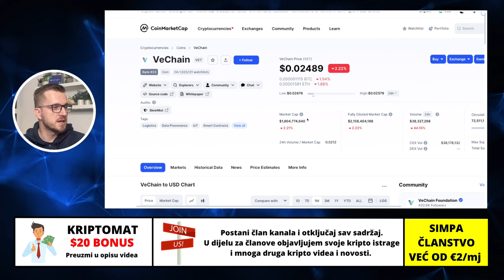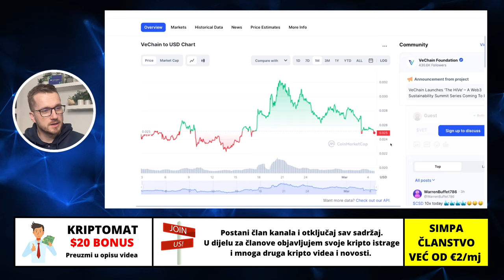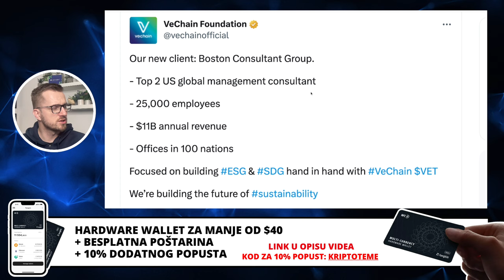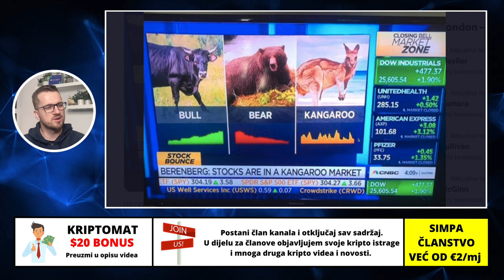VECHAIN (VET) BITCOIN (BTC) + JOŠ NEKE KRIPTO TEME DANAS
ZA MANJE OD $40 HARDWARE NOVČANIK
▶︎ BESPLATNA POŠTARINA

KRIPTO TEME

kripto teme
BalkanCrypto zajednica raste iz dana u dan
kriptovalute bitcoin
kako kupiti kriptovalute
kriptovalute cena
kriptovalute KRIPTOVALUTE
BINANCE
KRIPTOVALUTA BITCOIN
kriptovalute edukacija VeChain
kripto mjenjačnica
kriptovalute balkan
kriptovalute novosti VECHAIN
kriptovaluta bitcoin
KRIPTOVALUTE VET VECHAIN
kriptovalute
MJENJAČNICA VECHAIN VET